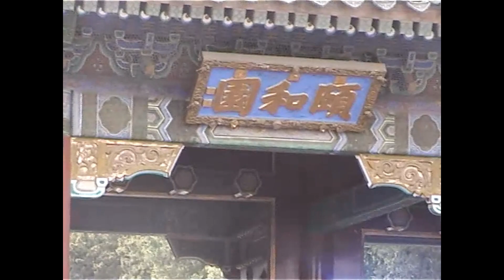北京 颐和园 2009年